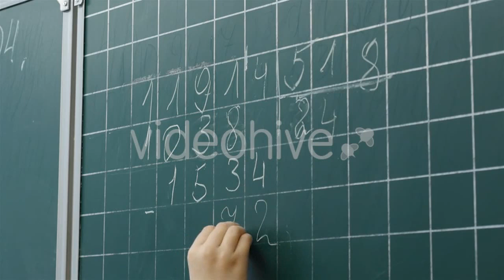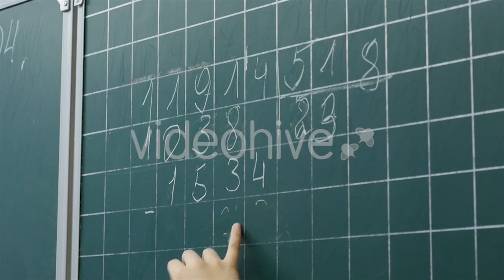Chickens - Stock Footage | Mega Pack +40 items